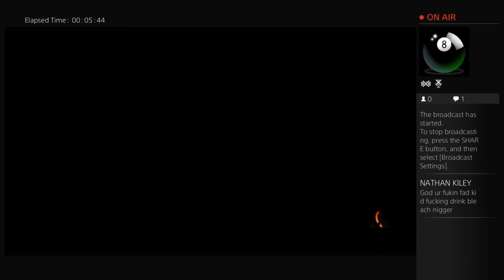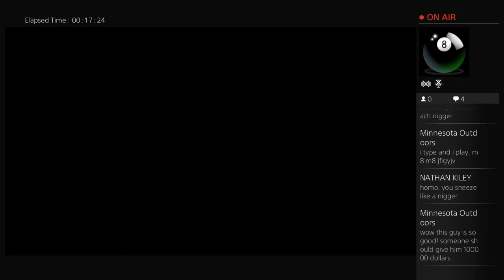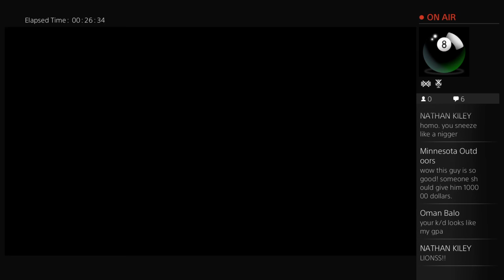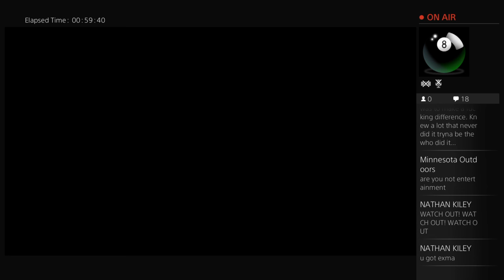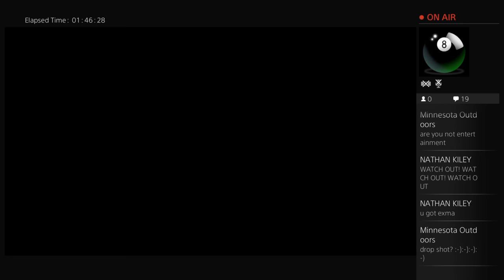BO3 Team Deathmatch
Minnesota Outdoors Channel

Hey guys, Im going to be posting a variety of videos in the outdoors of Minnesota. Most videos are going to be either fishing (Ice Fishing), or metal detecting.